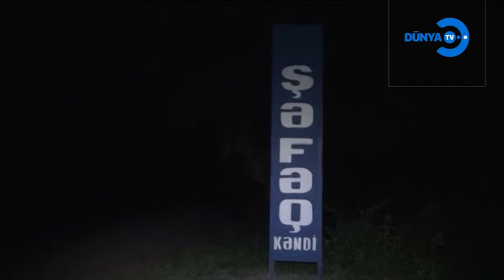02 06 2020 Goranboy mashin suruye cirpildi